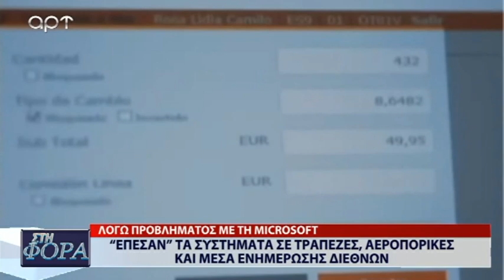''ΕΠΕΣΑΝ'' ΤΑ ΣΥΣΤΗΜΑΤΑ ΣΕ ΔΙΕΘΝΗ ΑΕΡΟΔΡΟΜΙΑ ,ΤΡΑΠΕΖΕΣ ΚΑΙ ΜΕΣΑ ΜΑΖΙΚΗ ΕΝΗΜΕΡΩΣΗΣ